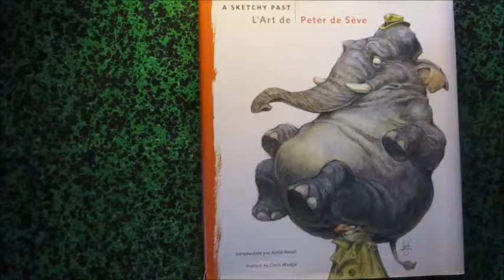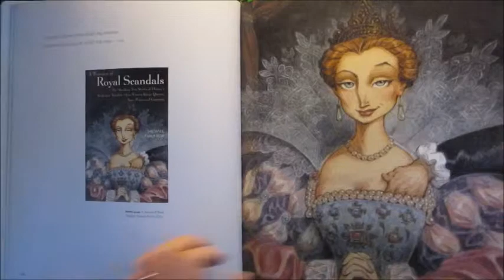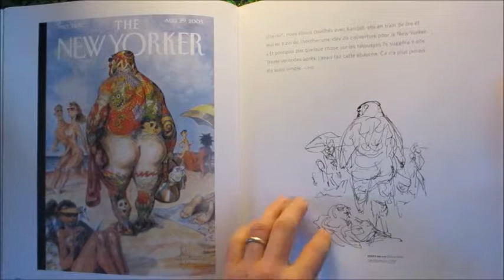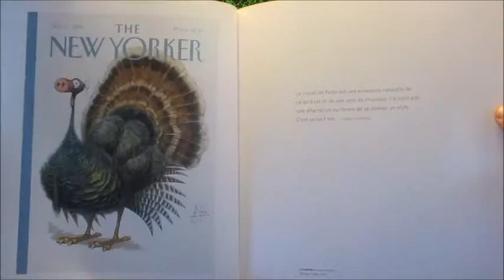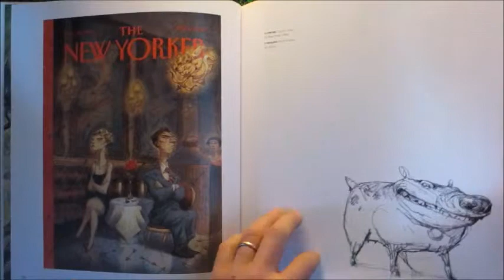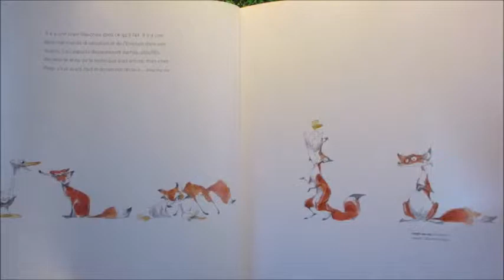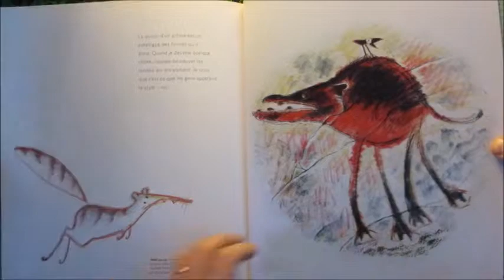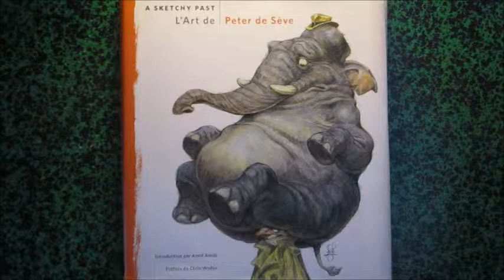L'Art de Peter de Sève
Asketchy past
Introduction par Amid Amidi
Préface de Chris Wedge
Artbookreference.com